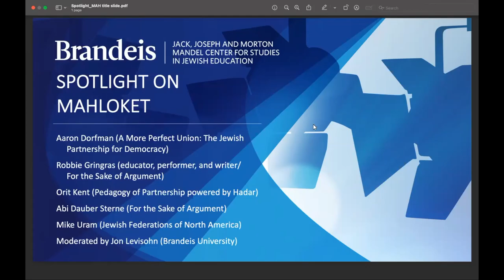Spotlight on Mahloket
Mahloket—that is, dispute or principled debate—has long been celebrated as a Jewish ideal, not only within Jewish texts (where sages debate laws, interpretations and principles) but within the practice of engagement with those texts (where, for example, students might engage in debate about laws, interpretations or about principles). What does Mahloket look like at its best? How does Mahloket function as a kind of signature pedagogy (or at least a signature practice) within Jewish education? What does it mean to “educate for Mahloket,” and what are the benefits and challenges of doing so? In what ways is Mahloket a model for substantive engagement across difference?

This session brings together: Aaron Dorfman (A More Perfect Union: The Jewish Partnership for Democracy), Robbie Gringras (educator, performer and writer/For the Sake of Argument), Orit Kent (Pedagogy of Partnership powered by Hadar), Abi Dauber Sterne (For the Sake of Argument), and Mike Uram (Jewish Federations of North America), in conversation with Jon Levisohn (Brandeis University).